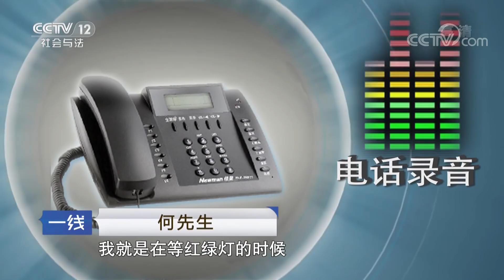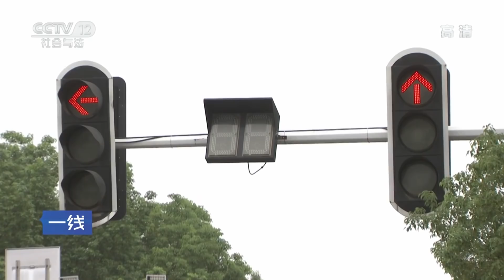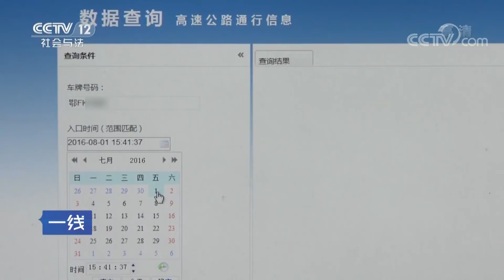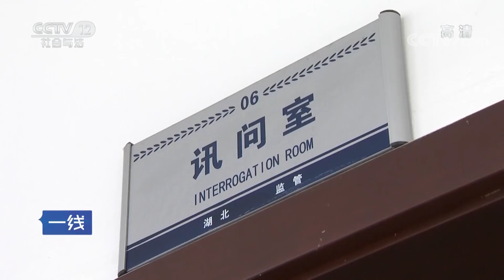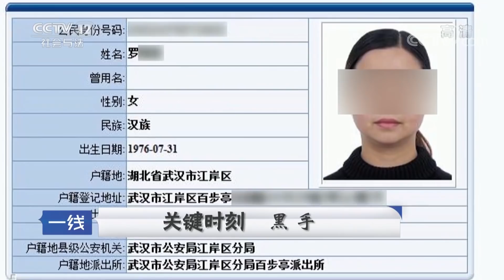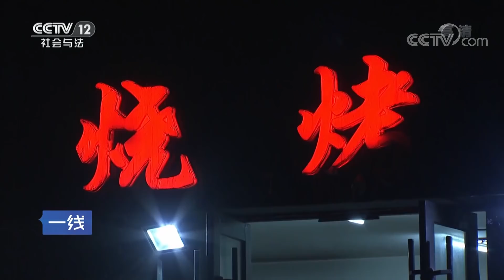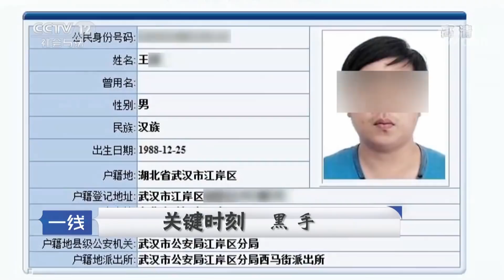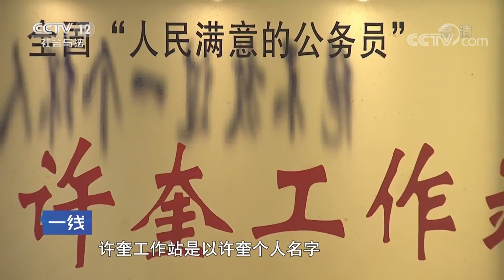《一线》关键时刻 黑手：陌生男子不抢别人的钱财 只针对金银首饰 20180804 | CCTV社会与法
本期节目主要内容：2016年9月24晚，何先生在路口等待红绿灯，顺手摇下车窗抽支烟。突然，一个陌生男子骑着摩托车来到何先生车旁看了一会，没多久徒步返回，扯走何先生脖子上的金项链就跑了。经过警方的调查，发现短时间内多地连续案件竟然都是一人所为。不抢别人的钱财，不抢别人的包，只针对金银首饰。表面单枪匹马，实则另有玄机。